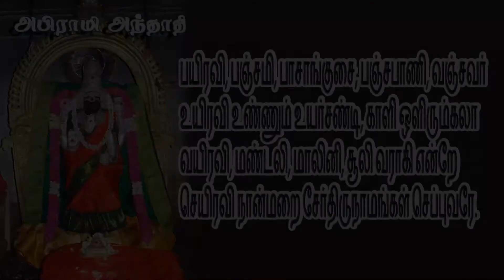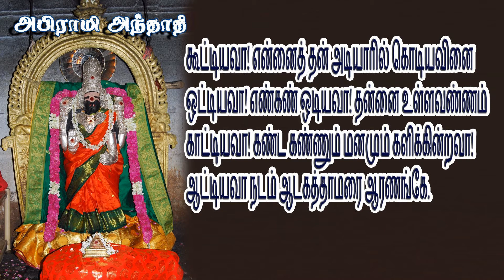Abirami Anthathi 76-80 Ragam-Bhairavi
Abirami Anthathi 76-80
Ragam-Bhairavi
Kalakad Thiruppugazh N.S.Mani